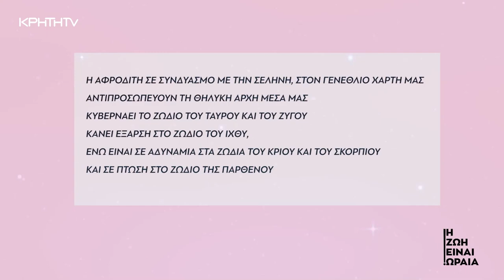Η Ζωή είναι Ωραία | Αστρολογία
Η Αφροδίτη είναι γνωστό σε όλους σας ότι είναι ο πλανήτης του έρωτα, της αγάπης και του ρομαντισμού, οπότε η θέση της στο γενέθλιο χάρτη σας είναι ζωτικής σημασίας όταν πρόκειται για την αξιολόγηση του τρόπου που εκδηλώνετε την αγάπη σας σε μια ερωτική σχέση. Το ζώδιο στο οποίο βρίσκεται η Αφροδίτη σας μπορεί να σας πει πώς συμπεριφέρεστε στις σχέσεις και πώς αγαπάτε.

"Η Ζωή είναι Ωραία" κάθε Σάββατο στις 18:10 με την Γιούλη Πυργιανάκη.